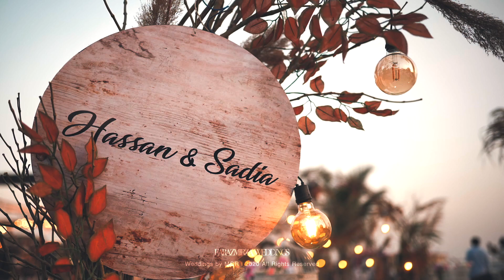Sadia Ghaffar & Hassan Hayat Wedding official Video | Pakistani Celebrity Wedding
FARAZ MIRZA Wddings.
Sadia & Hassan Wedding | Celebrity Wedding | Pakistani Celebrity Wedding
Song: JashneBahara
A beautiful wedding on the beach is everyone's dream n we were so excited for the 1st time for our gorgeous couple the very stunning sadia ghaffar and the handsome hassan hayat's day..
We hope u guys enjoy all the special memories that you both will always remember 4 the rest of your lives..
To make all that reality we worked so hard waking up early in the morning n working whole day seemed a piece of cake 4 us to making our couple happy...2020 is hassan n sadia's year wishing u years of one happy day after another! Events Planner: @weddingsbymor
Dress: @hussainrehar.official / @shaffer.store
Makeup artist : @sarasalonandspa_